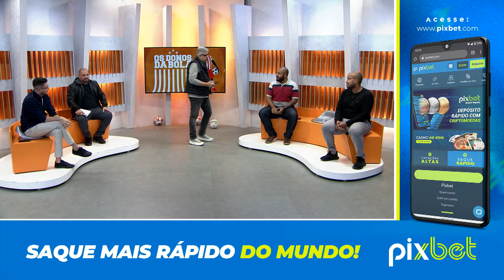CRUZEIRO JOGA BEM NO MARANHÃO, MAS EMPATA COM O SAMPAIO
O Cruzeiro empatou com o Sampaio Corrêa fora de casa pela Série B. A Raposa abriu o placar com Edu e sofreu o gol de empate ainda no 1º tempo. Próximo compromisso do Cruzeiro é o Criciúma no Mineirão. Teremos mudanças no time?